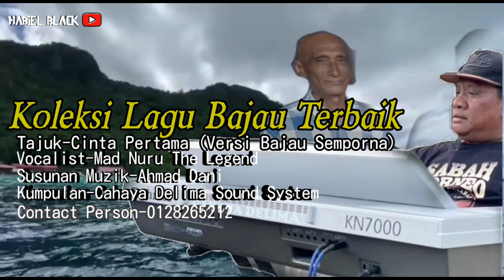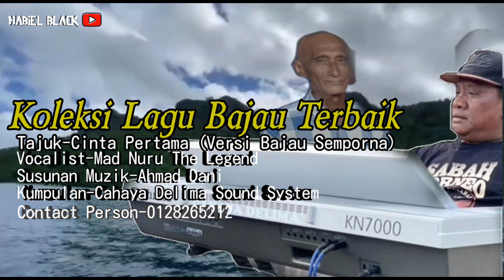CINTA PERTAMA (Lagu Terbaru Mad Nuru) by MAD NURU feat CAHAYA DELIMA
Song Title : JUMPA PERTAMA
Vocal& Lyrics - MAD NURU
Album : OLD ALBUM
Keyboardist&Muzik- AHMAD DANI CAHAYA DELIMA

Contact Person : 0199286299 FAIZUL ( Nabiel Black Owner Group )

              NABIEL BLACK GROUP(NBG)